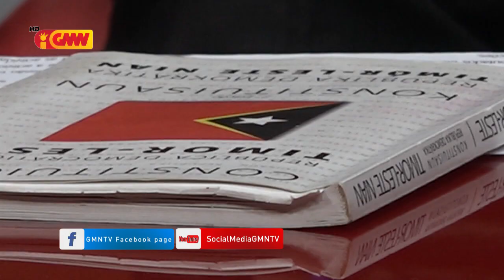FRETILIN-PD: Povu hakarak dezenvolvimentu la’os EA